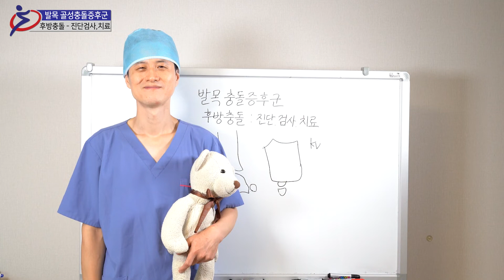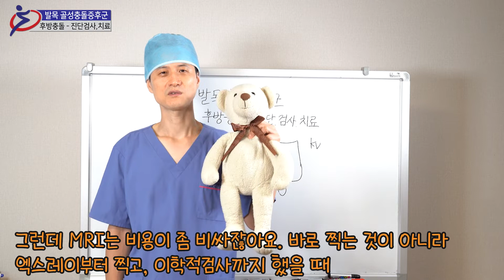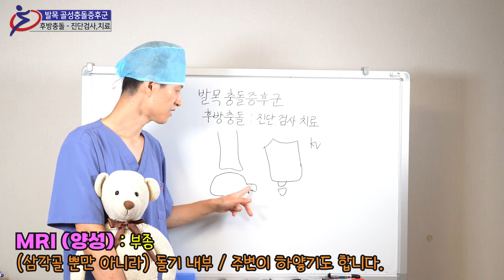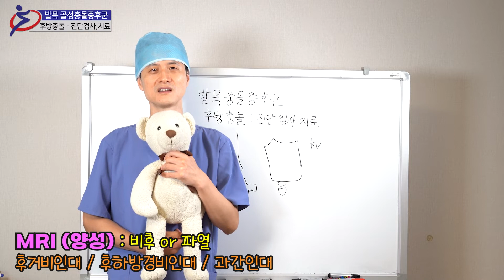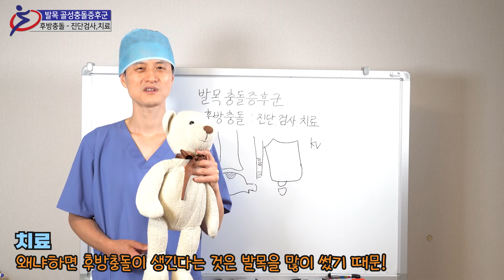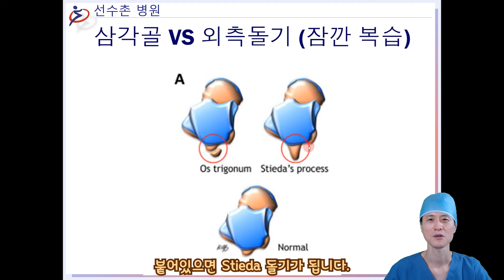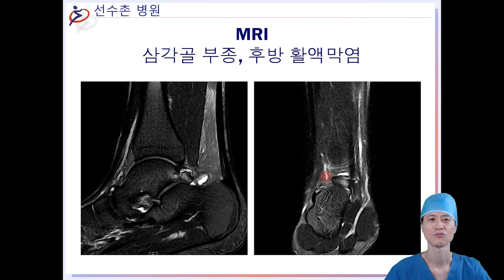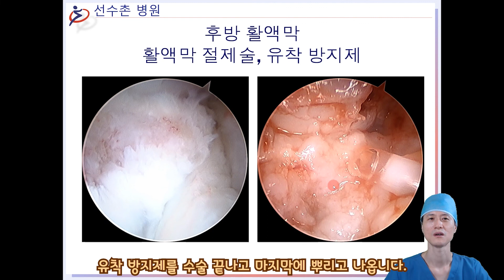발목 골성충돌증후군 시리즈 11 - 후방충돌, 진단검사, 치료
저번시간에 Stieda돌기와 삼각골에 대한 내용이었는데
오늘은 후방충돌에 관한 내용입니다.
엑스레이, MRI, CT와 같은 검사를 통해 어떤것을 알아낼 수있는지,
그리고 이 검사들의 특성을 설명해드리도록 하겠습니다.
마지막으로 발목 충돌증후군 치료에 대한 내용까지 준비했으니
발목통증이 있으신분들이 참고하시면 좋을 것 같습니다!